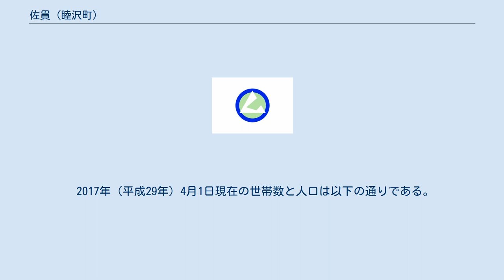佐貫 (睦沢町)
睦沢町の町・字
日本 」 千葉県 」 長生郡 」 睦沢町 」 佐貫 (睦沢町) 佐貫（さぬき）は、千葉県長生郡睦沢町の大字。
 北は長南町地引、北東は長南町芝原、東は長楽寺、大上、南東は妙楽寺、南は大多喜町下大多喜、南西は大多喜町小土呂、西は市野々、北西は長南町小生田に隣接している。
 江戸期は佐貫村であり、上総国夷隅郡のうち。
「上総国村高帳」「旧高旧領」では旗本吉川領、ほかに与力給知がある。
村高は、文禄3年「石高覚帳」1,410石、「元禄郷帳」1,412石、「天保郷帳」「旧高旧領」ともに1,410石余。
「上総国村高帳」では家数206。
与力給知は麻布方・山手方の2つに分かれており、延宝8年の検地では麻布方58町余・山手方60町余であった。
この検地の際石盛に関して村方から訴えが出され、村民5名が村追放となった（睦沢村史）。
神社は天文年間大多喜城主武田信清の勧請といわれる八幡神社、ほかに大宮神社・八坂神社・御霊神社がある。
御霊神社には花火筒や煙火が奉納され、花火師の信仰を得ていた。
寺院は曹洞宗竜雲寺・大聖院、天台宗福円寺。
明治6年千葉県に所属。
同7年堂坂小学校が設立され、同22年まで大上小学校との間に合併、分離が繰り返された。
同18年反別3513町4反余（上総国町村誌）。
明治22年瑞沢村の大字となる。
 2017年（平成29年）4月1日現在の世帯数と人口は以下の通りである。